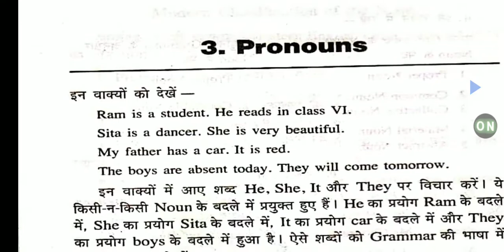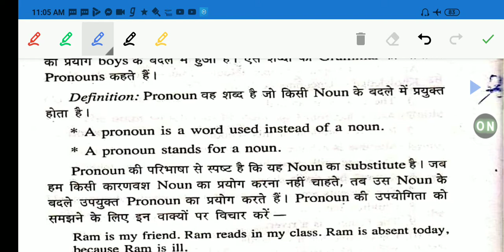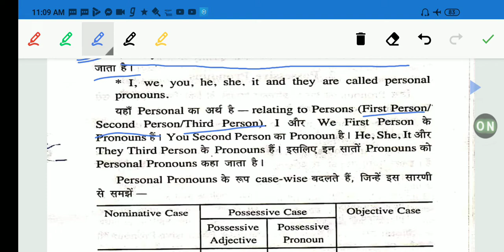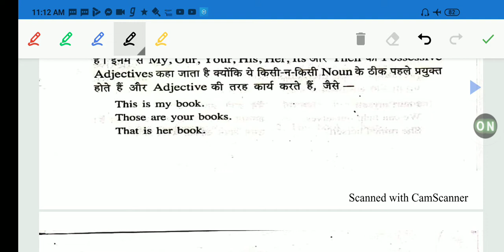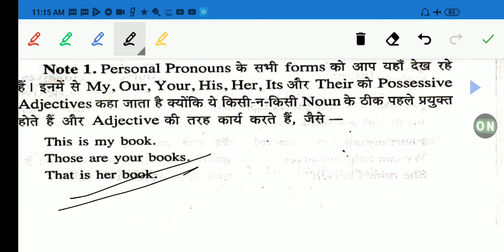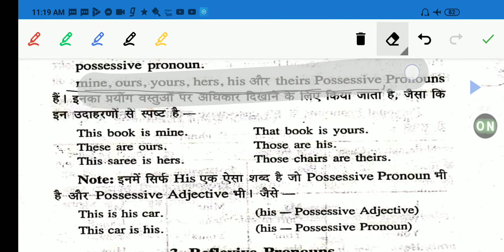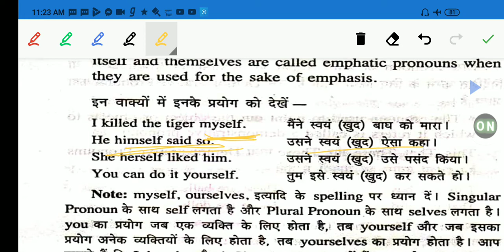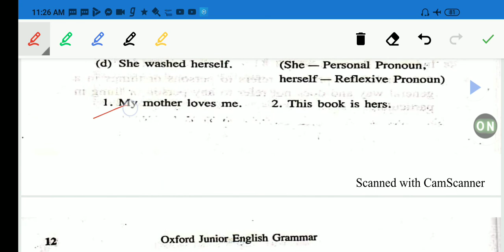Pronoun(part 1)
By shivam